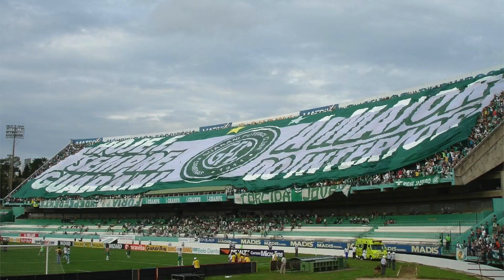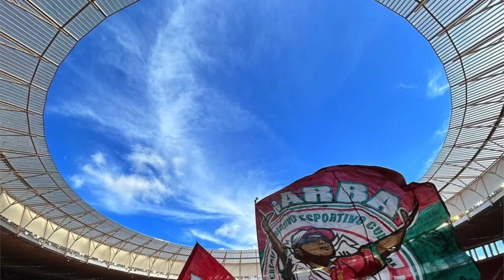Qual a Renda Líquida de todos os times no Paulistão Sicredi 2023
Levantamos a Renda Líquida de todos os times da Série A do Paulistão Sicredi 2023 até o momento e listamos os que mais faturaram até o momento com os valores.
Gostaríamos de saber sua opinião sobre a lista.

Nos siga para mais conteúdos como esse e tudo sobre o mundo do futebol